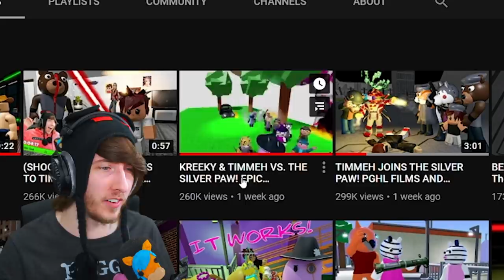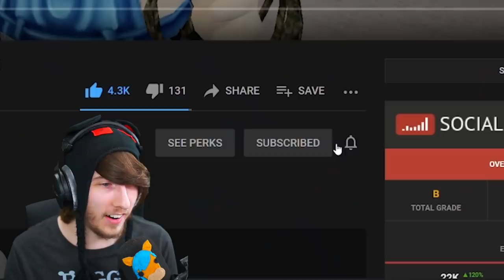FLAMINGO FIGHTS TIMMEH.. (RIP TIMMEH) | KreekCraft Reacts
Dexter Playz is back at it again with "RIP TIMMEH! (THE RISE OF WILLOW)".. a NEW Roblox movie with KreekCraft and TIMMEH in it!